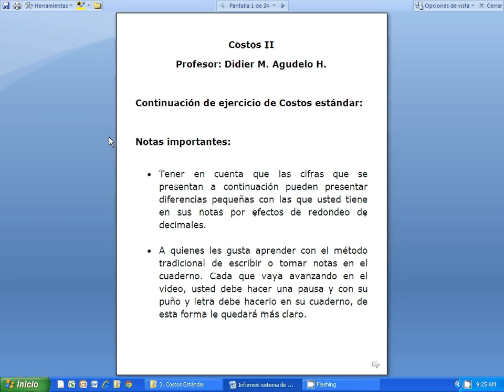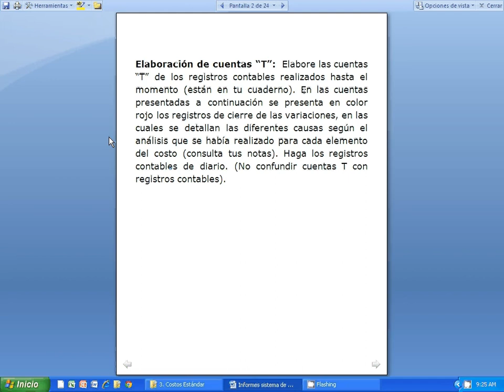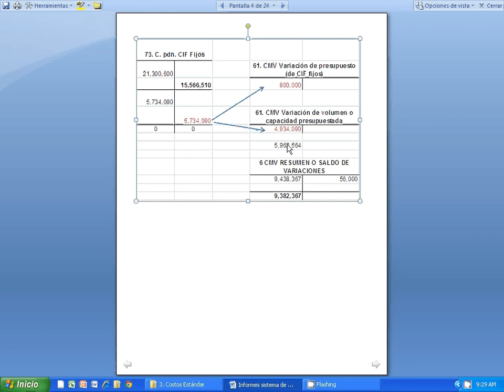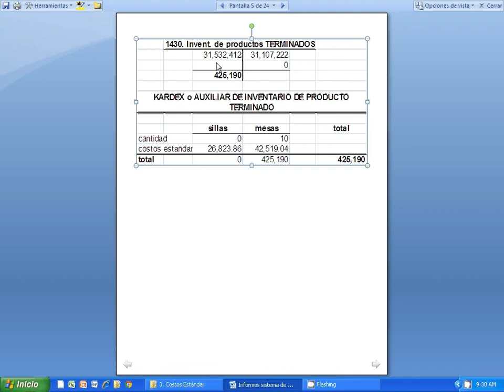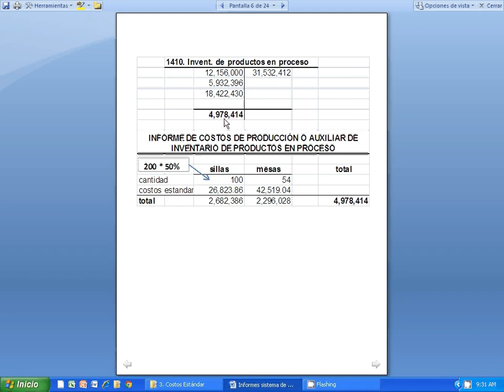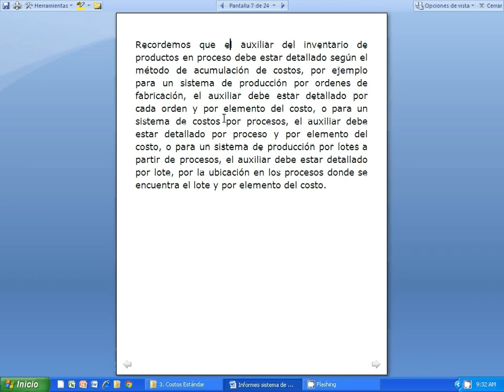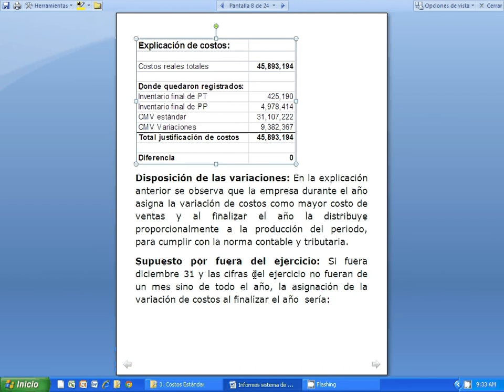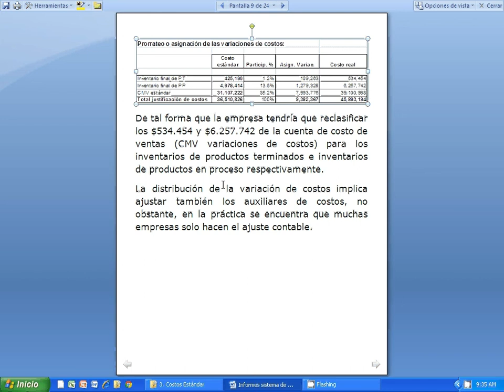1 Didier Cierre contable Ejercicio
Video de cierre contable en costos estándar